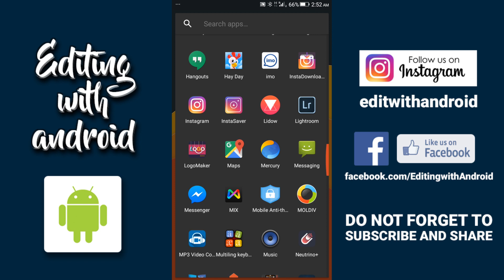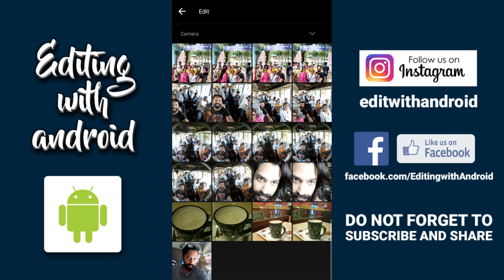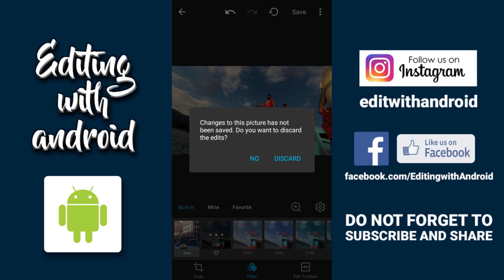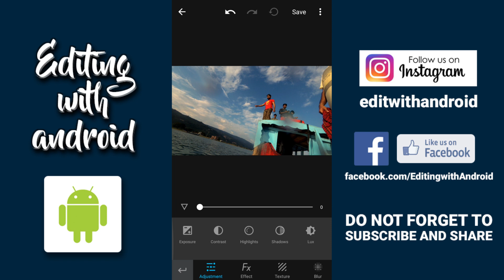Edit photo with Mix App for android Tutorial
Editing with Android

MIX a powerful yet easy-to-use image editor that can enhance your photos in seconds.

== FEATURE HIGHLIGHTS ==

- Offers 130 free, high-quality filters covering a variety of styles including professional film, instant film, selfie, LOMO etc.
- Supports advanced image editing tools like curve, HSL, split toning etc.
- Provides 60+ effect-enhancing texture overlays
- Save and share your own filters, which are backed up to the Cloud and will never be lost
- Publish your best photos and filters to the MIX Community to share with millions of MIX users
- Study image post-processing techniques in MIX Academy
- Smooth and efficient user interaction

== RICH FILTER CHOICES ==

MIX is a filter-centric app. It is shipped with around 130 built-in, high quality filters covering a variety of picture styles, which include professional reversal color film, instant film, selfie (with face smoothening effect), monochrome, lomography and many more.

If you are creative and want more image styles, MIX allows you to edit photos using the various editing tools and to save your edits as personalized filters. These user-generated filters can also be easily shared among MIX users via popular social networks or the MIX community. Furthermore, when logged in, user-generated filters will be backed up to the Cloud so they will never be lost.

MIX also allows you to mark favorite filters for quicker access.

== PROFESSIONAL EDITING TOOLS ==

MIX provides 15 basic, simple-to-use image adjustment tools that everyone can easily master. In addition, for people that have in-depth knowledge about image editing, MIX also provides some professional color tools, including Curve, HSL, Split Toning and Color Balance. With all the tools and some knowledge, you can achieve as many picture styles as you want.

== EFFECT-ENHANCING TEXTURES ==

To further enhance the effect, your photo can be overlaid with one of the 60+ textures. These textures can provide fun effects including raindrop, snowy day, sunlight, lens flare, light leak etc. Appropriate use of these textures can make your photo more attractive.

== CROPPING & TRANSFORMING ==

In addition to the usual image cropping features, MIX provides you the tools to correct perspective distortion, which can be quite useful in cases like architecture photography. With MIX, the tall buildings in your photo will no longer slant.

== Publish Photos & Filters to the MIX Community ==

You can publish your best photos to the MIX community to share with the millions of MIX users all over the world. Besides, you can share your edits as personalized filters at the same time so that other MIX users can download.

== Online Academy ==

A place to learn the tips of MIX and general photo post-processing techniques. New articles are posted regularly.